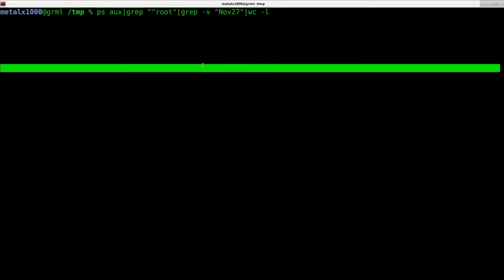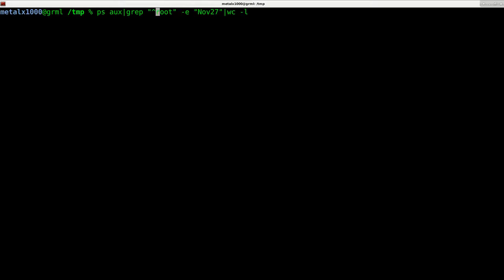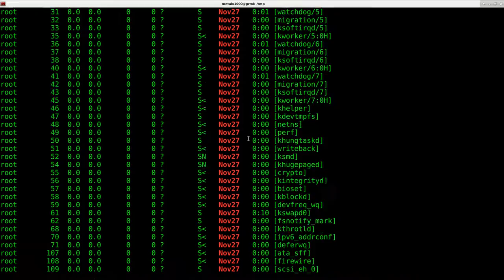Piping Linux Shell Script Tutorial